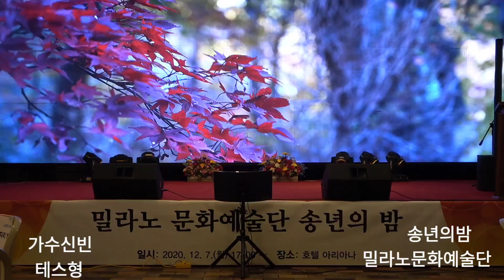가수신빈 테스형 밀라노문화예술단.송년의밤.대구시.수성구.아리아나호텔축제.20.12.7